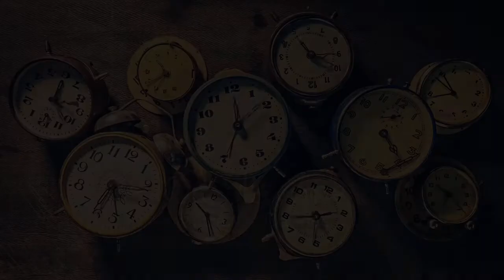"Clockwork" (by Franck Dansaert)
A new work composed this Saturday starting from a 2:1 swing 8th note and a basic chords sequence (I-iv-VI-V) with all the orchestra at work (excluding Horns). I hope you will enjoy this work !